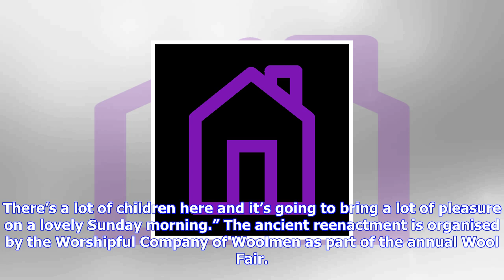Breaking News | Tourists flock to see mary berry drive sheep over london bridge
Tourists flock to see mary berry drive sheep over london bridge

Mary Berry herds sheep in London Mary Berry swapped her spatula for a shepherd’s crook to lead 20 sh...